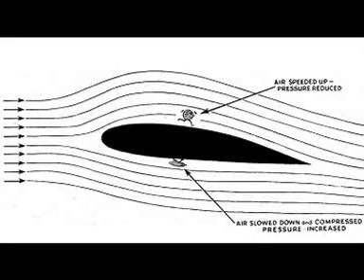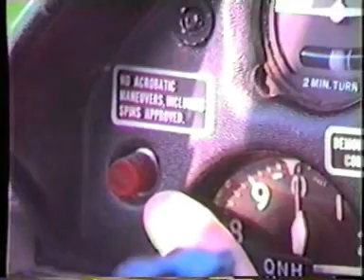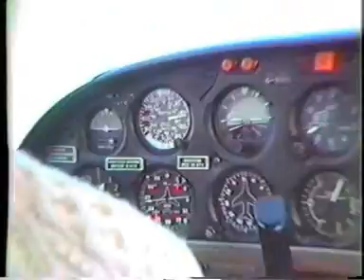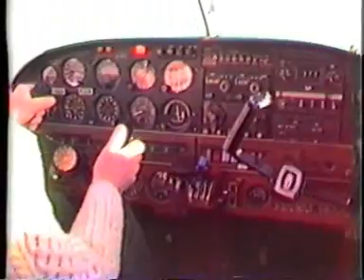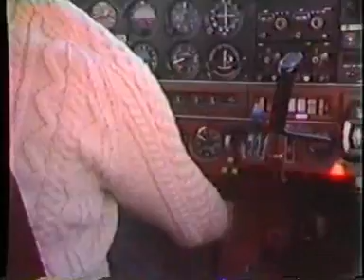The Arrow PA28R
Flying for me was a boyhood dream that came true! This student pilot film was shot in 1985 and lost for many years. This tribute to a great little aeroplane, the Piper Arrow, shows basic principles of flight, airflow over the wing at the stall etc. Once you've seen it, get out there and learn to fly!